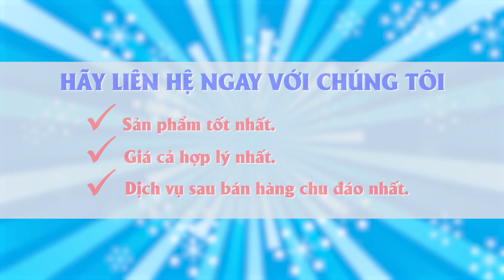Máy Thông Tắc Cống Gia Đình 3A12V - Quên Đi Nỗi Lo Tắc Nghẽn Đường Ống Nước Thải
Máy Thông Tắc Cống Gia Đình 3A12V - Kết thúc chuỗi ngày bị ám ảnh bởi những tắc nghẽn trong hệ thống thoát nước thải của bạn!!!
🌟 Được thiết kế đặc biệt để giải quyết mọi tắc nghẽn nhanh chóng và dễ dàng, sản phẩm này là giải pháp hoàn hảo cho gia đình bạn.
🔧 Với khả năng phù hợp với nhiều loại đường ống nước dân dụng, bạn không còn lo lắng về việc tắc nghẽn trở nên phức tạp.
🔋 Sử dụng pin 12V, không cần dùng dây điện, đảm bảo an toàn tuyệt đối trong quá trình sử dụng.
🚿 Dễ dàng vệ sinh sau khi sử dụng, chỉ cần rửa dây lò xo và dọn dẹp khu vực xung quanh một cách đơn giản.
Không để tắc nghẽn làm trở ngại cho cuộc sống hàng ngày của bạn nữa. Xem video ngay để tìm hiểu thêm về cách Máy Thông Tắc Cống Gia Đình 3A12V có thể giúp bạn giải quyết vấn đề này một cách dễ dàng và hiệu quả.
Sáng bật cuộc sống ngay hôm nay với Máy Thông Tắc Cống Gia Đình 3A12V!

🏤 Chi nhánh Miền Nam: 530/2 tỉnh lộ 10, Bình Trị Đông, Quận Bình Tân, TP Hồ Chí Minh